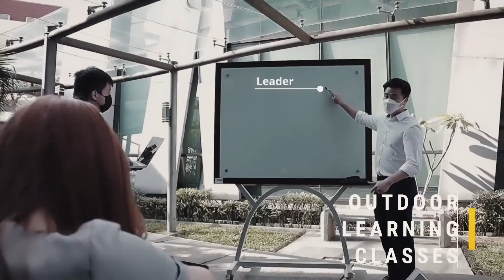Langsep Campus Exhibition Virtual 2021